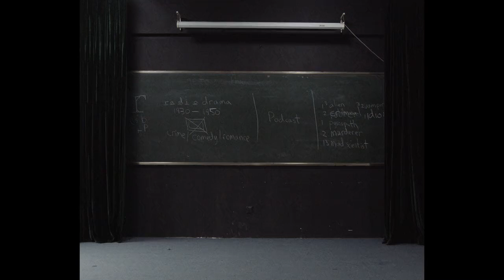【王晨艺】小資風尚｜chicteen 11月封面故事大片花絮